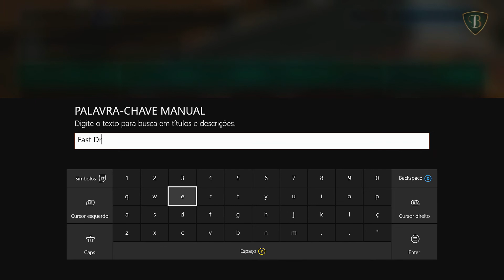Forza Horizon 3 | Drag Dodge Dart HEMI 1968 + Setup [PT-BR]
Rapaziada, atendendo ao pedido de um inscrito, segue aí um setup show pra Drag num Dodge Dart HEMI 1968, confere aí.

▬▬▬▬▬▬▬▬▬▬▬▬ஜ۩۞۩ஜ▬▬▬▬▬▬▬▬▬▬▬▬

☎ Continue Conectado ☎

☢ Sou Gamer ☢

Caso tenha curtido o conteúdo, não esqueça de clicar no "Gostei".

▶ Projeto Printart Gamer